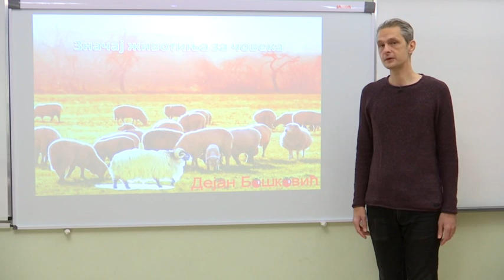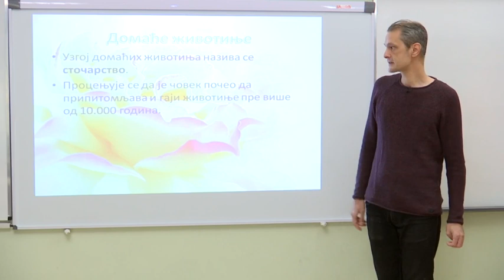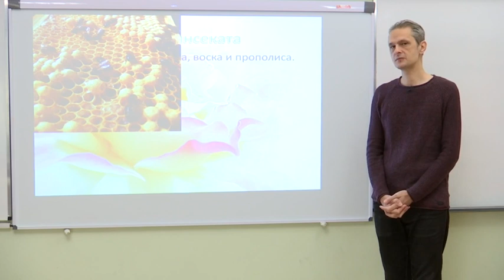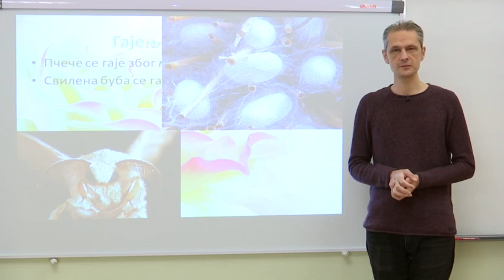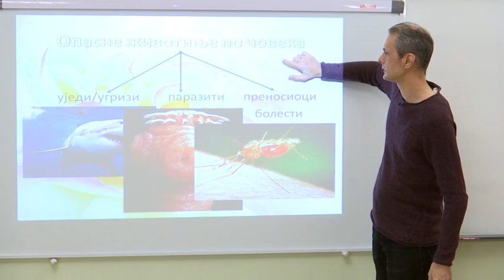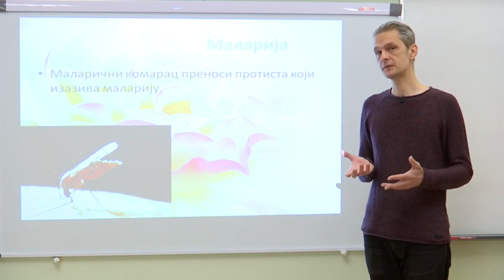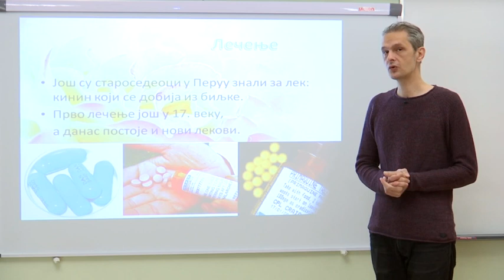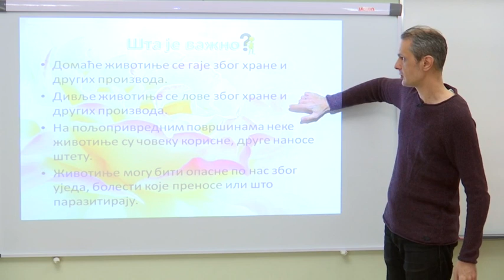Gajenje životinja (obrada) - BIOLOGIJA 5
Biologija - Gajenje životinja (obrada)
Predavanje za 5. razred osnovne škole.
Predavač: Dejan Bošković